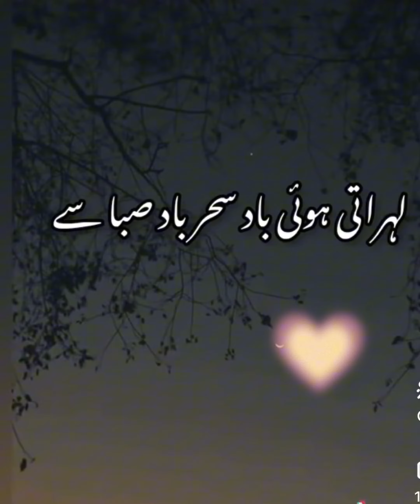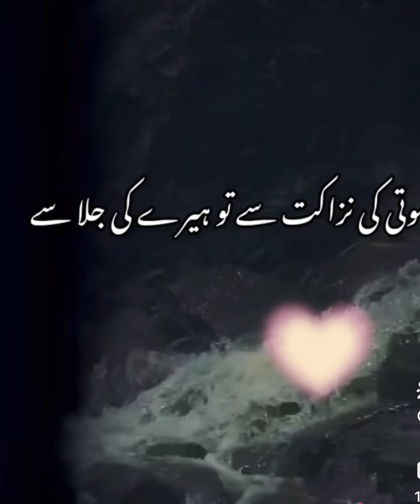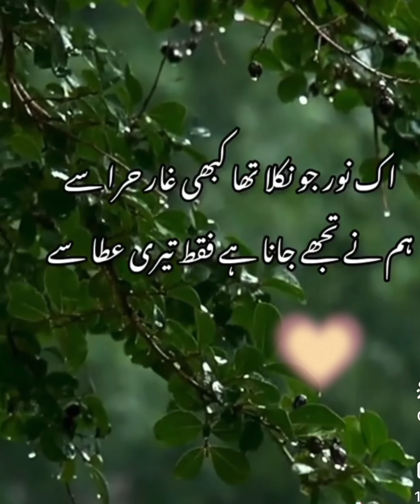Allama Muhammad Iqbal original voice